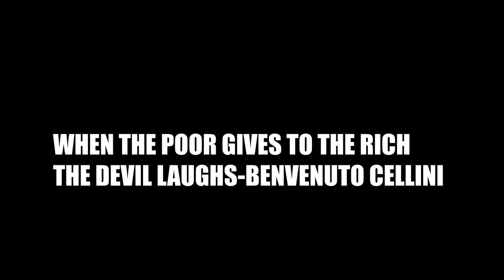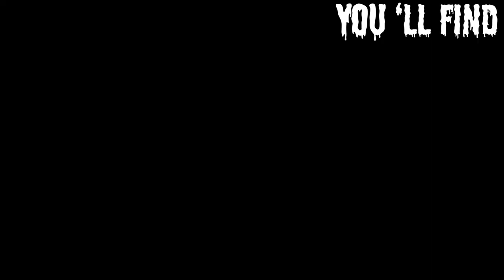DC COMICS PRESENTS THE BATMAN DARK KNIGHT DARK CITY PART TWO COMIC MOTION PICTURE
THE BATMAN DARK KNIGHT,DARK CITY PART TWO.

N.D MAJOR

PRESENTS

COMICS

The Batman has followed the Riddler to Gotham's military cemetery.
He is startled when a zombie crawls out of the ground and
begins attacking him. Suddenly he is attacked by lifeless
zombies on all sides. Batman notices that one of them appears
to be human. The Riddler watches this fight in his surveillance van,
cackling with delight. His henchman Chuck remarks that he's never
seen the Riddler this crazy or bloodthirsty. Batman is able to defeat
the zombies when he figures out that they are robots.
The human one runs away, and he is revealed to be the Riddler's henchman
Jimmy in disguise.

The Riddler does not want Jimmy giving away information, so he detonates
an explosive on Jimmy's neck, and he dies instantly. Chuck is horrified
and the Riddler forces Chuck to drive away at gunpoint. Batman hears their
engine and chases the van. He throws himself in front of the vehicle, and
leaps away at the last moment. The Riddler swerves to avoid hitting him.
This lets Batman know that the Riddler is not trying to kill him, and needs
him alive for something. Chuck asks what has gotten into the Riddler.
The Riddler replies that he has found religion. Batman realizes how expensive
this must have been to set up, and wonders when the Riddler became such a
psychopath. He finds the second of the four babies that were kidnapped, lying
in front of a tombstone. The tombstone has another riddle on it. "You'll find
another little tot, at the 25th who was shot."

Comic books
Comic Narration : Storytelling
Entertainment weekly
Graphic novel
STORYTELLING

Horror Organ Music
"Psycho on the Organ"

Scary Dark Music "Danger Around The Corner"